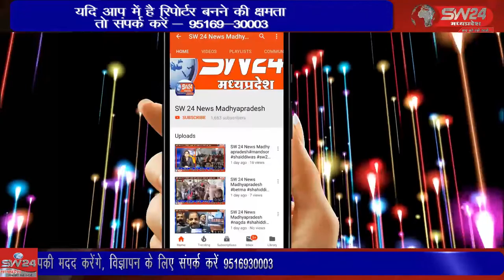SW 24 News Madhyapradesh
ग्राम आंेकारा में रंग पंचमी पर्व पर खंडेराव बाबा का मेला आयोजित होता है शाम करीब 4.00 बजे विधायक आशीष शर्मा कार्यक्रम में शामिल होने के लिए अपने साथियों के साथ रवाना हुए,। कन्नौद से कमल गर्ग राही की रिपोर्ट